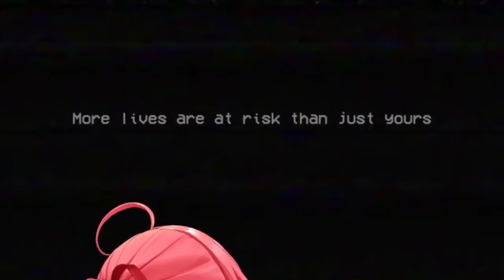Miko's Funny & Cute Screams Cause Of This Horror Game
使用BGM
□DOVA-SYNDROME